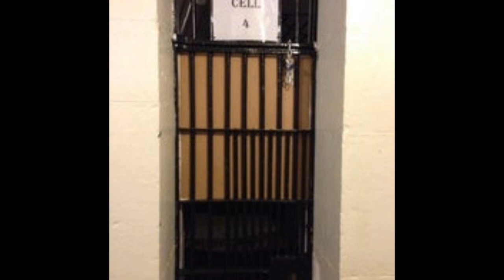Episode 11 - The County Carleton Gaol - (Haunted Hostel Hotel) Metaphorical Walk-About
In this 11th episode of Orbicle Times I give a nod to the end of October by recounting a walk Chloe and I took on death row in, it has been said, one of the most haunted buildings in Canada.
This telling of, was to circle around our visit to the jail originally known as the Carleton County Gaol (jail) better known then as the Nicholas Street Gail.
That visit occurred on a dark and cold night in Ottawa a number of years ago and involves lights flickering, a seemingly spontaneous nosebleed and the fast reflexes of Chloe, which then resulted in her bolting down a staircase, plus, a few other tidbits.
However, my daughter has been and remains under the weather, so it seems that she will be unavailable for now...Well, I hope you will stay with me as I lead you on a metaphorical walk to some of the points of interest within this haunted hostel hotel.
Spoil Alert: I thought I would give you a heads up in case you don't want to know if you ever get to go.
That County Jail now christened Saintlo Ottawa Jail Hostel but I kind of think of it as The Haunted Hostel Hotel. I am going to provide you with some historical information about the jail, why it was constructed, who were some of its' occupants back then and now, like for instance the ghost on death row, cell #4 and how the jail eventually came to be a hostel hotel and then a haunted hostel.
So, without further ado, here is my narrative and if all goes well followed by a part 2 to include an interview.

Welcome to Orbicle Times Podcast. Here we will explore the seen, the unseen and the in-between of the supernatural/paranormal phenomena with topics such as Spirit Orbs, NDEs, OBEs, UFOs, Time Slips, Mystical Moments, Higher consciousness and more.
I hope that this cast will be our meeting place, our judge free zone where we can explore, learn and grow through the telling of.
This cast will be delivered as a monthly monologue or as a bi-weekly schedule whenever I am able to make contact with those in the know for their "telling of".
Speaking of those in the know and the telling of, have you had a mystical moment or other supernatural, paranormal experiences?
Care to share on this cast? Then consider stepping into the light with your telling of - or send in your monologue for me to read on this cast.
If you enjoyed an episode, then please give a like or a share on Anchor, Spotify, Apple or whatever platform you happen to be listening to, if you have already done so, much appreciated.
All my orb videos are available by using the handle @spiritorbsightings or visit my new channel with the handle @orbicletimespodcast. For episodes, show notes, blogs, bios, images and video please visit ⁠
Thank you for taking your time to visit these Orbicle Times.